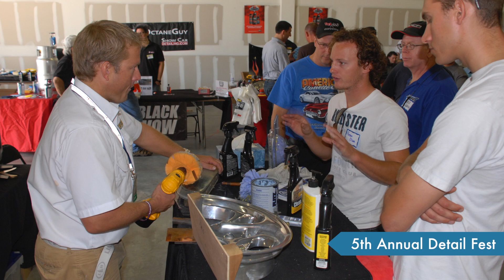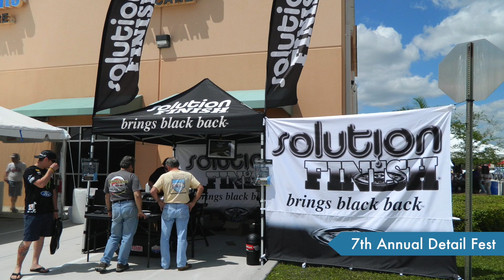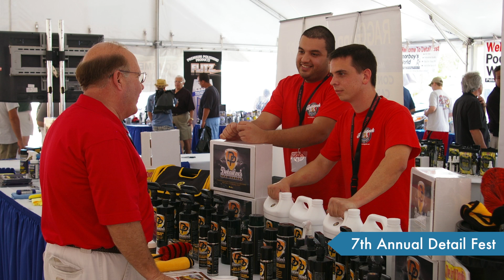Autogeek's Annual Detail Fest Slideshow